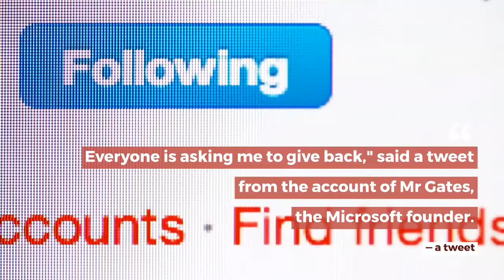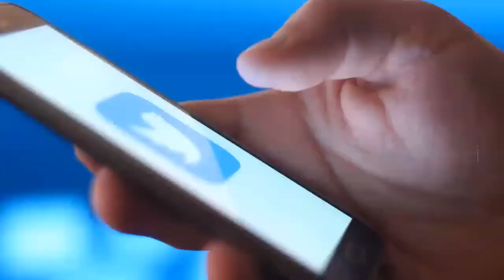FBI investigates major Twitter attack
The FBI has launched an investigation after hackers hijacked Twitter accounts of a number of high-profile US figures in an apparent Bitcoin scam.

"The accounts appear to have been compromised" to perpetrate cryptocurrency fraud, said the bureau, urging the public to be vigilant.

Elon Musk, Bill Gates and Joe Biden were among those hit in what Twitter said was a "co-ordinated" attack.

"Everyone is asking me to give back," said a tweet from the account of Mr Gates, the Microsoft founder. "You send $1,000, I send you back $2,000."

Twitter hack: What went wrong and why it matters